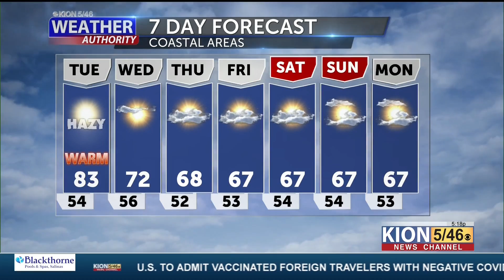Weather Forecast 9_20